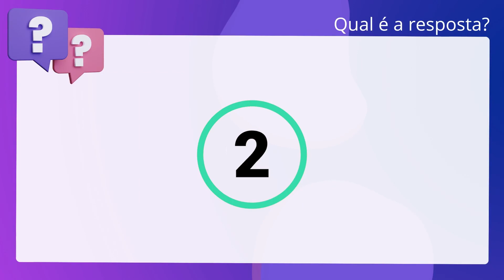QScon Direito: [Art. 968, NCNCGJ-MS] Decorando a Lei Seca - Novo Código de Normas da CGJ-MS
Art. 968, NCNCGJMS | Decorando a Lei Seca Novo Código de Normas da CGJMS

A existência legal das pessoas jurídicas só começa com o registro de seus atos. constitutivos.

Gabarito: Verdadeiro